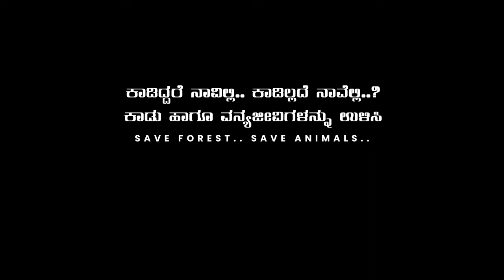Jayamangali Black Buck Reserve | ಜಯಮಂಗಲಿ ಬ್ಲಾಕ್ ಬಕ್ ರಿಸರ್ವ್ | Wild Black Buck | Tumukur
Jayamangali (formerly Maidenahalli) Blackbuck Conservation Reserve is Tumkur district's only notified protected area. It neighbours Maidenahalli, a small village in Madhugiri Taluk, at the north-eastern tip of Tumkur district of Karnataka state, India. This area is a part of the plains of Deccan plateau and borders Anantapur district of Andhra Pradesh. It is a 830 acre patch of grassland with Eucalyptus and Acacia auriculiformis. It has the largest contiguous population of blackbuck (Antilope cervicapra) in Karnataka, apart from Ranibennur Blackbuck Sanctuary.

Save Forest, Save Animals.